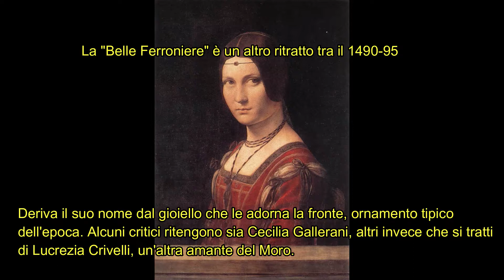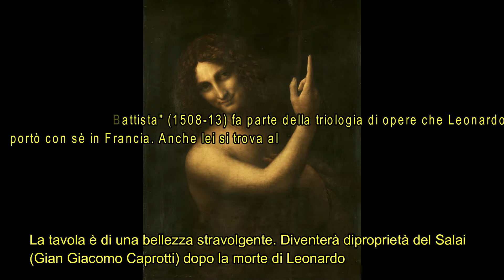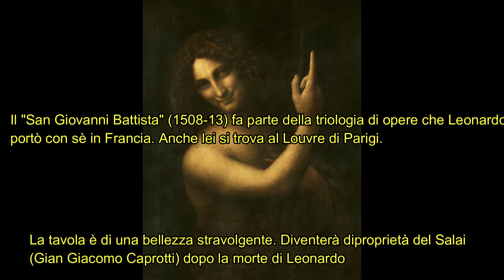Leonardo da Vinci. Emozione Arte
Nuovo video sul canale di Emozione Arte. Un brevissimo video sul maestro di Vinci, conosciuto per la "Gioconda" e per la tecnica dello sfumato.